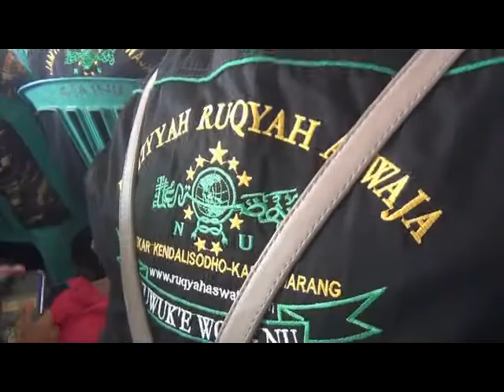Seminar Nasional JRA di Temanggung 06 Gus Ali Nyambut